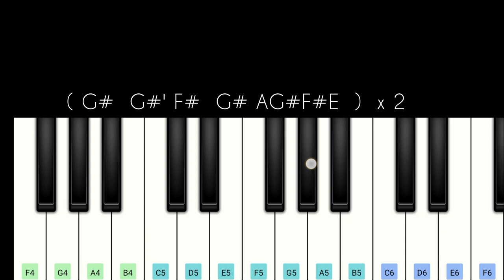Roman Reigns BGM | Head Of The Table | Easy Piano Tutorial | WWE